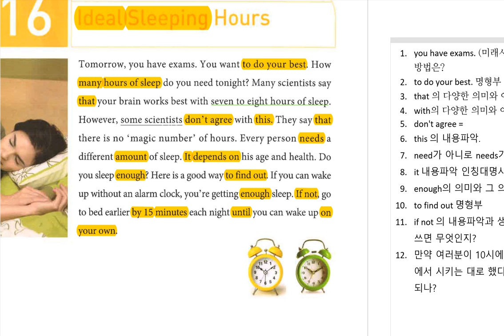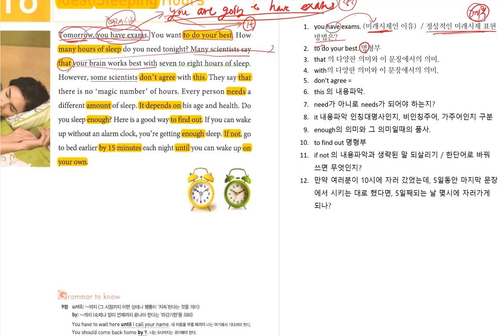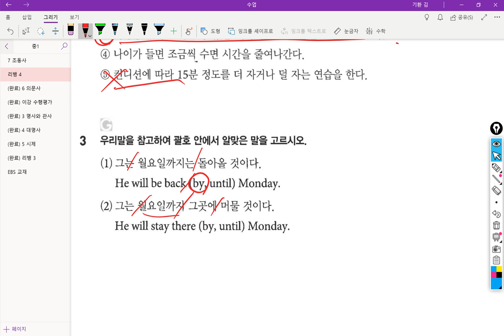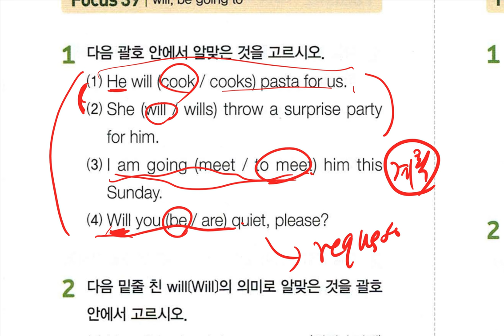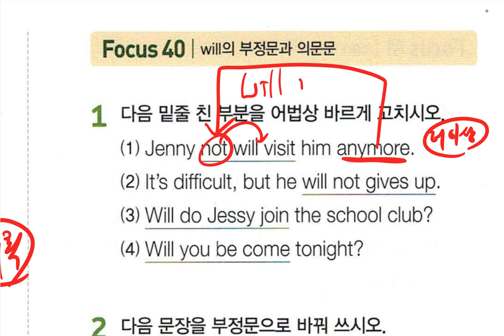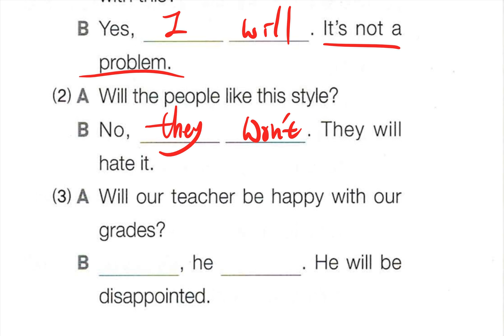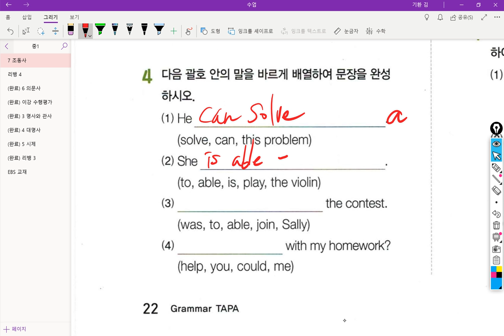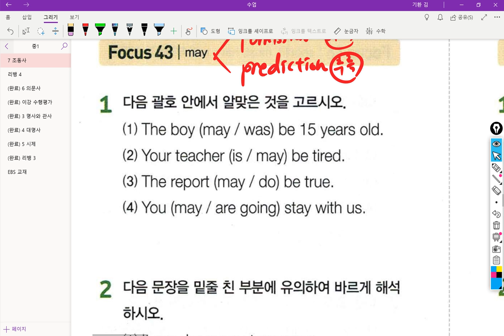중1 2018 11 15